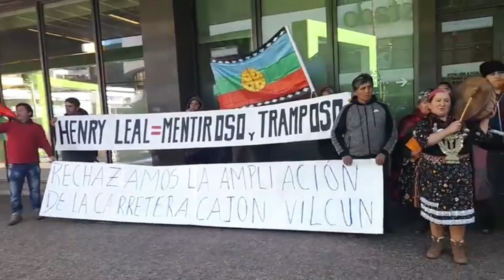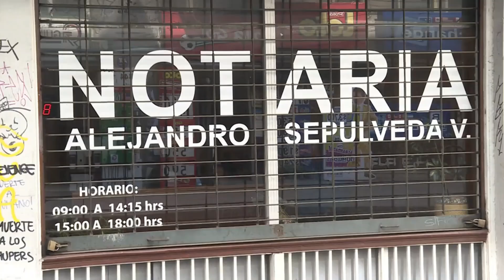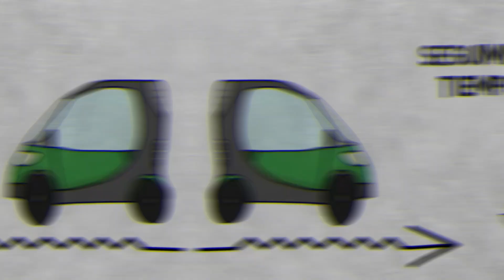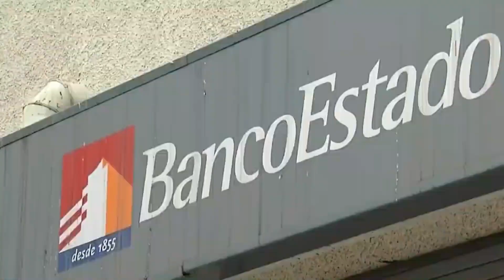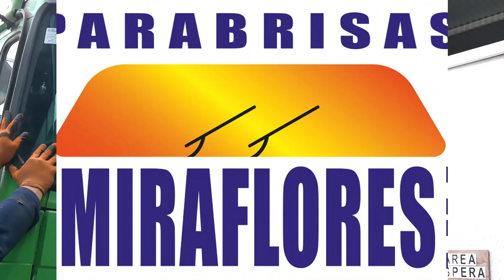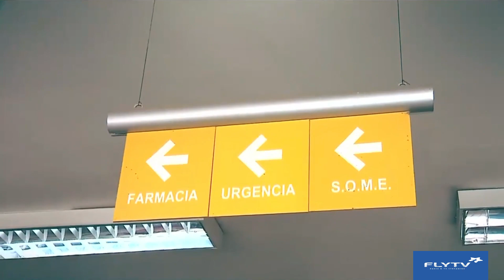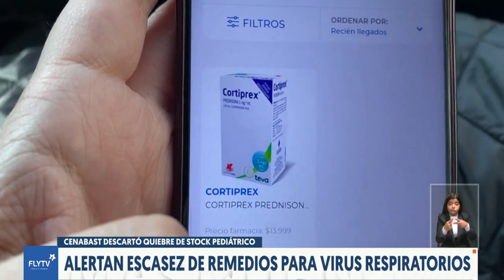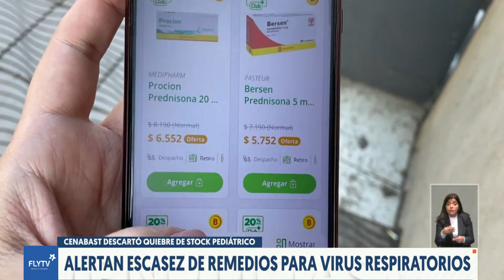fly noticias martes